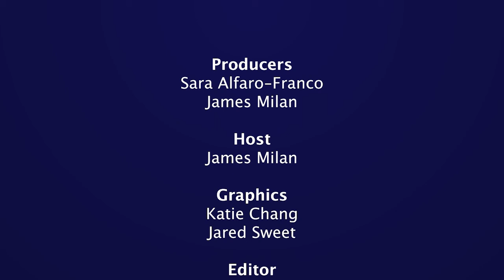State Representative One on One - Dave Rogers